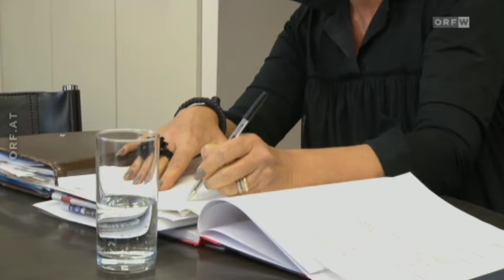ORF - Wien heute- Missbrauch in Heimen - 15.11.2016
Wenn die Gesellschaft damals wie heute der Meinung ist, „ was geht mich das an?“ dann sollten sie sich jetzt mal plastisch vor Augen führen lassen, welche Kosten auf die Gesellschaft zukommen, bzw. entstehen unter dem Motto „ was geht mich das an?“.
Den eines ist auch klar, da wir ein Solidarsystem haben fallen die Kosten der staatlichen und kirchlichen Täterschaft der Gesellschaft zu, den wie wir seit den letzten 6 – 7 Jahren erleben, vererben die kirchlichen und staatlichen Institutionen die Verbrechensauswüchse und die daraus entstehenden Kosten der Gesellschaft, angesprochen wurde das bis dato von niemanden.

Wenn die Wenigen die Zeremonie beklatschen, Staat und Kirche die „Verantwortung“ durch eine Handbewegung (Geste) übernimmt, dann sollten sie bei dieser Handbewegung nicht gleich wieder die Realität vom Tisch wischen, und auch anbei anerkennen, das Staat und Kirche die Folgekosten zu verantworten hat, und die Gesellschaft darf über ihre Untätigkeit damals wie heute nachdenken, und die Kosten unweigerlich übernehmen.

Zitat aus der Studie:Kein Kind mehr-kein(e) Traum(kosten) mehr?Ulm(2012) Traumafolgekosten

Bei den pessimistischen Fallszenarien erhalten die Kinder erst mit Eintritt in die Schule Hilfe, wobei sich die Kosten auf insgesamt 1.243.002 Euro bzw. 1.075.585 Euro bis zum Alter von 67 Jahren aufsummieren.

Die höheren Kosten sind – bei späterem Einsetzen der Hilfen – durch intensivere Maßnahmen im Schul- und Ausbildungs alter sowie höhere Gesundheitsausgaben und Wertschöpfungsverluste im Erwachsenenalter bedingt. Das Rentenalter ist in allen Fällen aus der Kalkulation ausgenommen.

Zitat, Ende.

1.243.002 Euro, Wau, das ist ein Sümmchen, jetzt rechnen wir das Ganze nur durch die 7000 Überlebenden die sich gemeldet haben, da ja die Dunkelziffer viel höher ist und das Doppelte weit überschreitet, dann rechnen wir mal die 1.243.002 x der 7000 = 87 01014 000 , in Schilling umgerechnet, da gibt der Taschenrechner auf!

Da sind aber die Pensionskosten, und die wahren Entschädigungsansprüche ( internat. verbind. Völkerrechtsverträge) der Überlebenden noch gar nicht enthalten.

Das ist was sie am 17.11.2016 im Parlament feiern?, noch weitere weiteren Fragen?